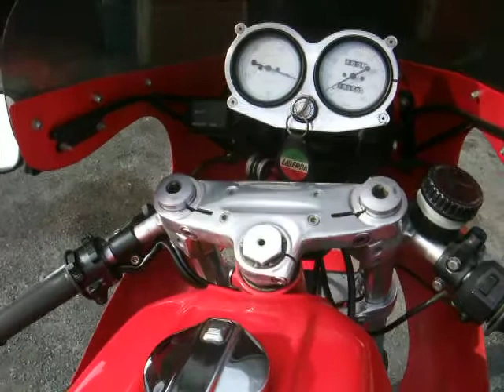Laverda 3c in Montjuic dress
Smartly done triple to Monty look